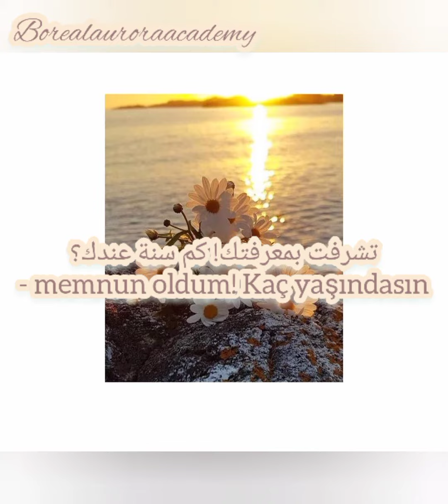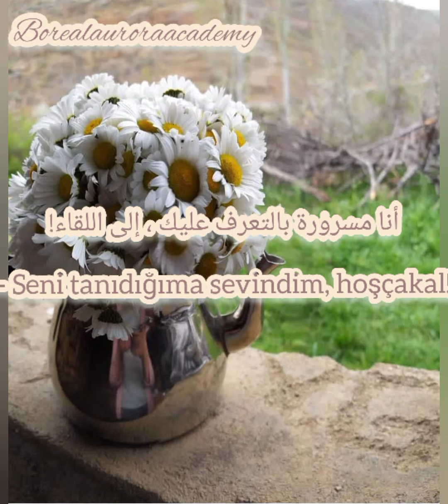Iki kişi arasında kısa bir konuşma 💬